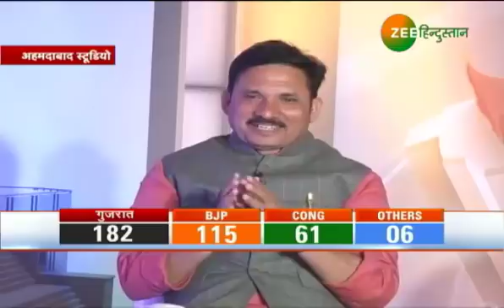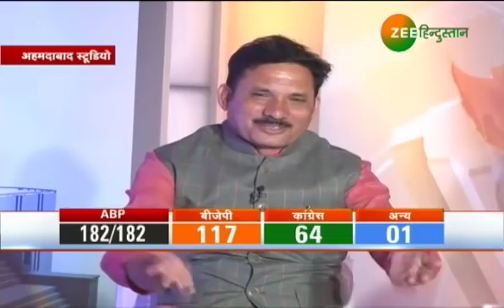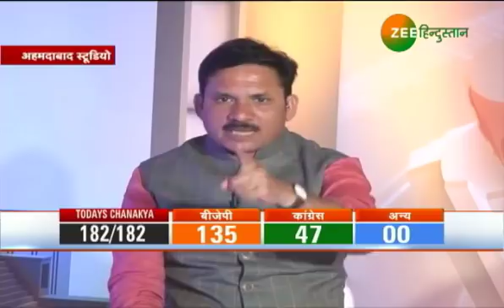PM के राज्य में CM कौन? अहमदाबाद से खास चर्चा (Part 2)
Watch Gujarat Assembly Elections special series 'PM ke Rajya Mein CM Kaun' from Ahmedabad with Zee Hindustan Editor Brajesh Kumar Singh.

बीजेपी गुजरात में जीत का दम भर रही है।गुजरात के सीएम विजय रुपाणी का दावा है कि कल आने वाले नजीते बीजेपी के पक्ष में हैं। लोगों ने गुजरात में विकास को चुना है। देखिए चुनाव के नतीजे आने से पहले की शाम को अहमदाबाद से ब्रजेश कुमार सिंह के साथ खास चर्चा देखिए इस वीडियो में...